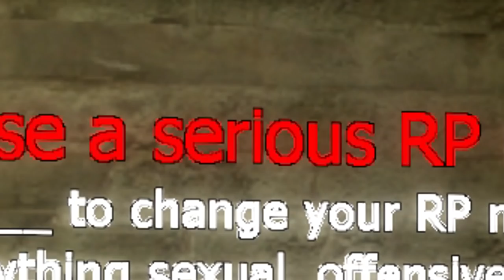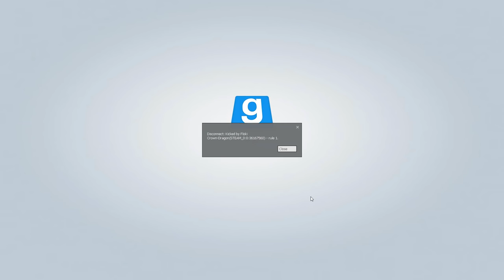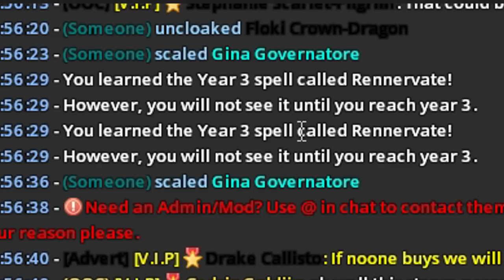Harry Potter e la Camera del Roleplay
Che fortuna, la mattina.